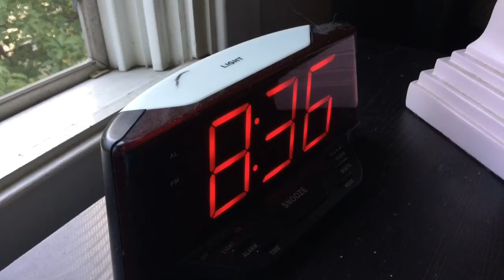JW-movie The Moon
Fnaf Gose to the moon